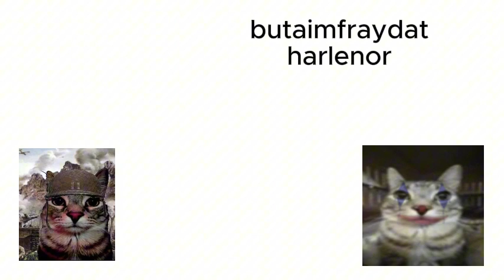hayleir lil hondeir onchuhu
wenomechainsama inspired